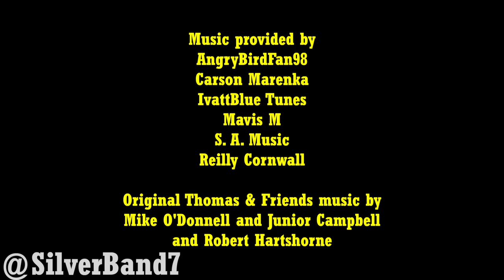Murdoch and the Monster - Thomas and the Railtours - The Second Summer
Thomas and the Railtours - The Second Summer
Episode 9 - Murdoch and the Monster
Featuring: Union Pacific Big Boy 4014

When a gigantic engine comes to Sodor, Murdoch, Percy, and James are convinced that he may be a monster!